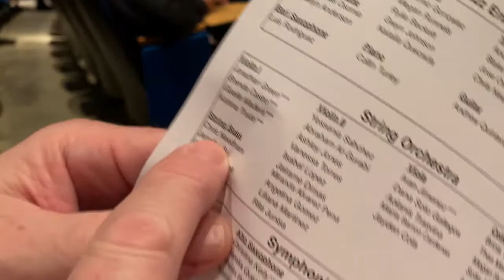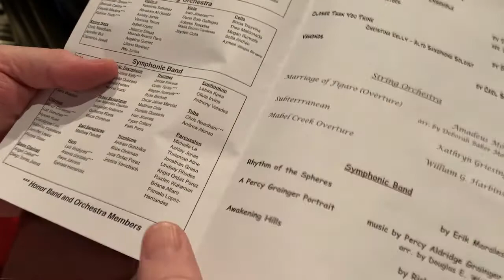2020 SPRING CONCERT - APOLLO HIGH SCHOOL GLENDALE ARIZONA || PERFORMANCE OF BRYAN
2020 SPRING CONCERT - APOLLO HIGH SCHOOL GLENDALE ARIZONA || PERFORMANCE OF BRYAN

2020 Spring Concert
Apollo High School

Orchestra, Jazz and Symphonic Band

AHS Auditorium

Thursday, February 27th (7:00 p.m)

Mr. Gabriel A. Lugo - Instrumental Music Director

JAZZ ENSEMBLE:
1. Attack Of The Killer Tomatoes by John Debello
arr. by Ralph Ford

2. Closer Than You Think by Bret Zvacek
Christina Kelly - Alto Saxophone Soloist

3. Vamonos by Carl Strommen

STRING ORCHESTRA:
1. Marriage Of Figaro (Overture) by Amadeus Mozart
arr. by Deborah Baker Monday

2. Subterrranean by Kathryn Griesinger

3. Mabel Creek Overture by William G. Harbinson

SYMPHONIC BAND:
1. Rythm Of The Spheres by Erik Morales

2. A Percy Grainger Portrait - music by Percy Aldridge Grainger
arr. by Douglas E. Wagner

3. Awakening Hills by Richard L. Saucedo

Instagram Needsecret Designs by Merlin TL Needham (@needsecretstore)

Needsecret Designs by Merlin TL Needham

Twitter Needsecret Designs by Merlin TL Needham (@needsecretstore)

Pinterest Needsecret Designs by Merlin TL Needham

LET'S BE FRIENDS:
Mozzarella The Cockapoo
(Mozzarella The Cockapoo)